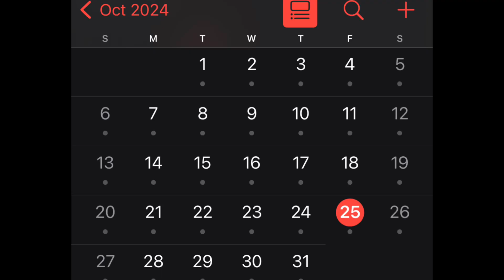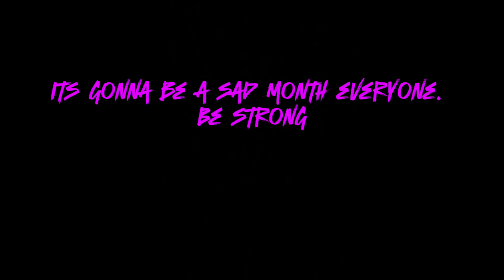Stupidly long videos.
I can’t be the only one who feels this way right? Feels like everywhere I turn there’s like a video that’s worth five movies and boot camp training video

Of course their is our blue haired exception